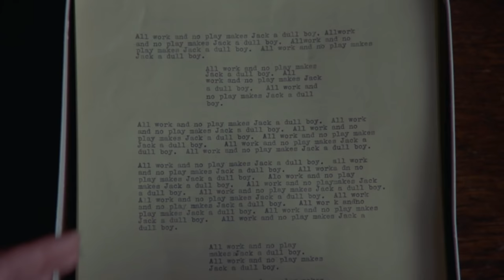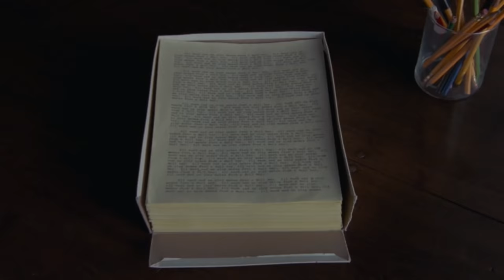Why Jack Torrance (The Shining) Should be a Killer in Dead By Daylight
Should one of the most iconic psychological horror films of all time get some DBD recognition? Lets delve into this today!